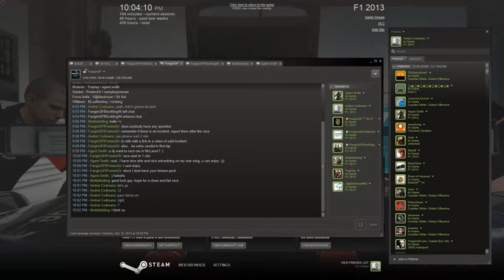FangioGP Pro Championship - Season 03 - Round 01 - Australian GP - Qualifying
» FangioGP Pro Championship - Season 03 - Round 01
» Australian GP - Qualifying
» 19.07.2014